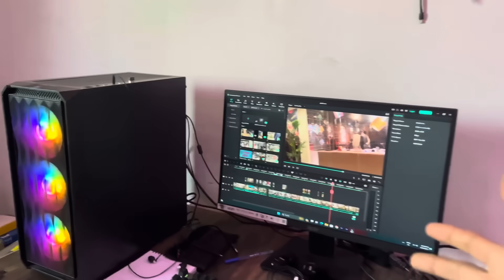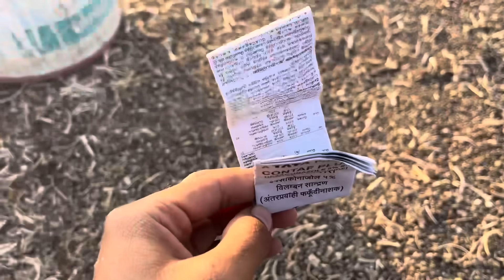નવી ઓસરી બનાવી લીધી અને જીરા મા દવા ચાલુ કરી દીધી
કેસુર કિંગ
કેસુર કિંગ વ્લોગ
ગુજરાતી વ્લોગ
Kesur king home
Kesur king
Gujarati vlog